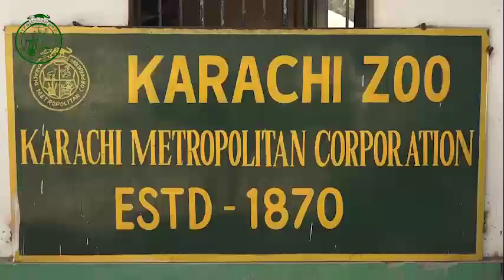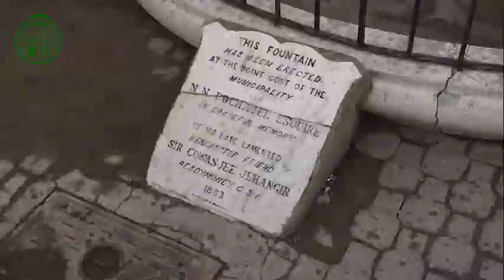Mayor Karachi Wasim Akhtar Inaugurated the historic ‘’Mughal Garden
Mayor Karachi Wasim Akhtar Inaugurated the historic ‘’Mughal Garden” for Public after its Rehabilitation & Renovation, at Karachi Zoological & Botanical Garden.